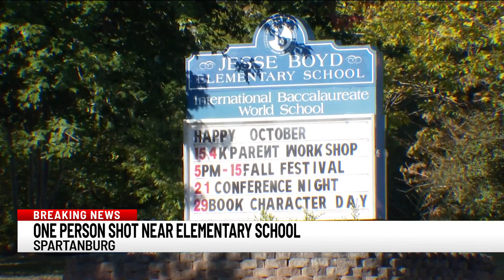Suspect in custody after shooting victim turns up at Spartanburg elementary school